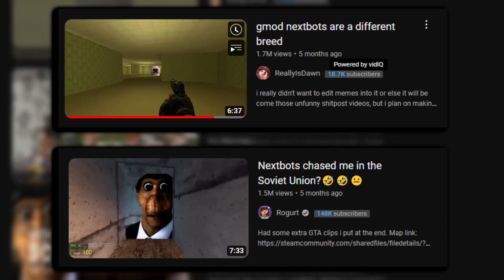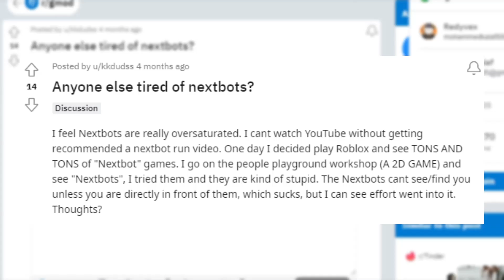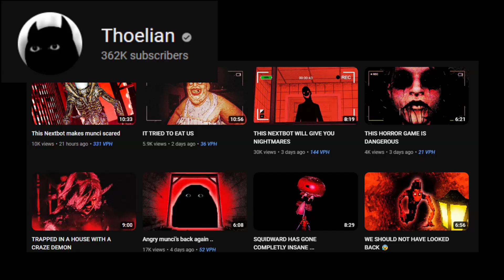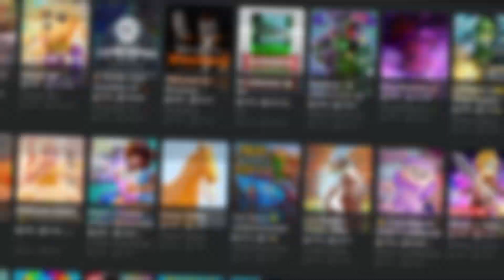The Rise and Fall of Nextbots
▶ Is The Nextbot Trend Dying?
Hey guys. This video is a bit different from all other videos I have made, let me know what you guys think about this!